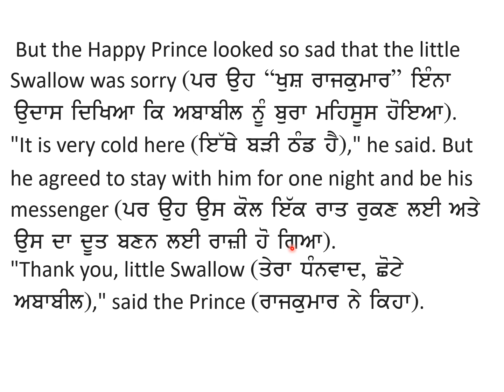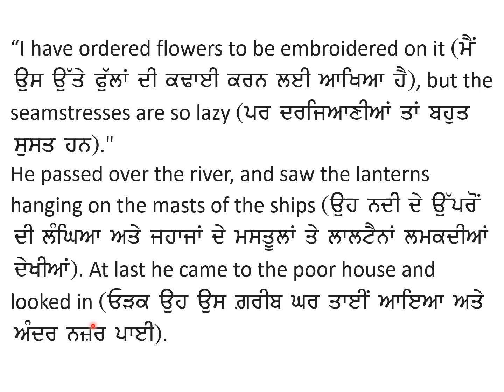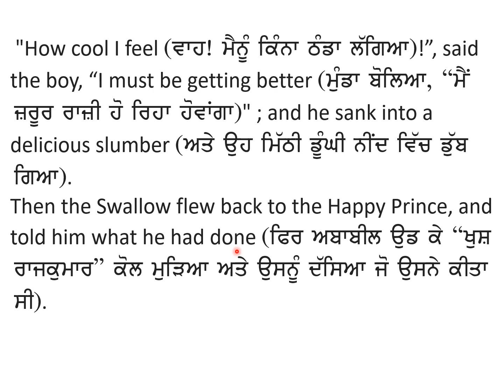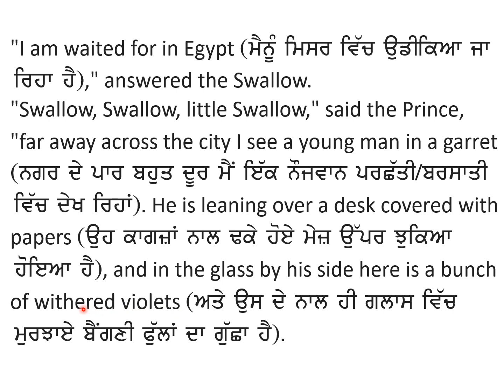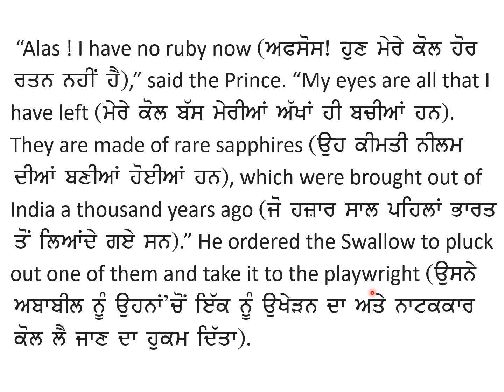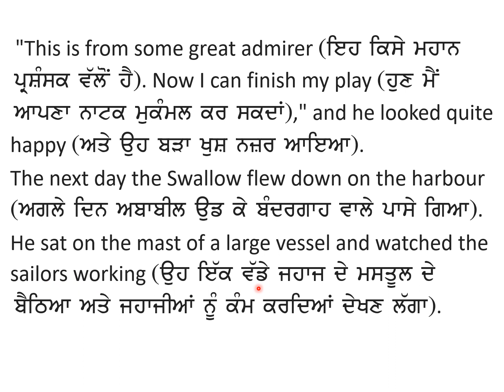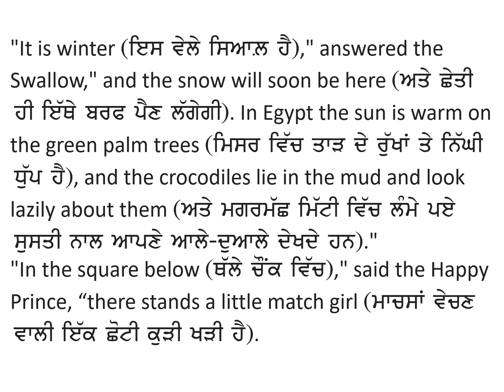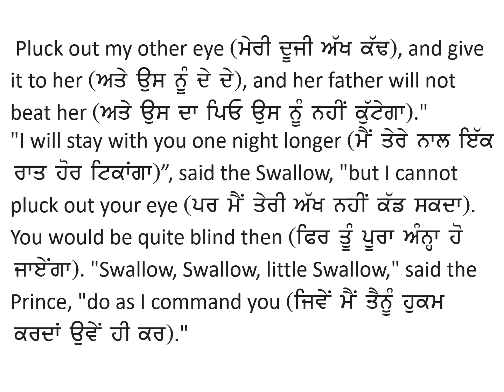10th English MCB Lesson 1 The Happy Prince Reading and Explanation - 2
PSEB Class 10 English Main Course Book Lesson 1 The Happy Prince
Reading, Explanation and Punjabi translation of the story The Happy Prince by Oscar Wilde.